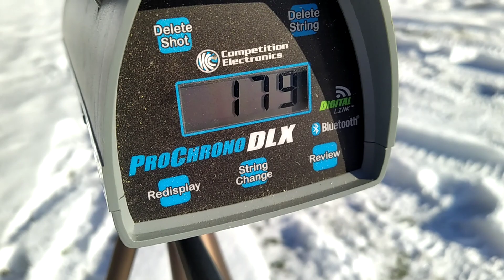MigTestbogen 6gpp after 10 months and around 1000 arrows, 40# @ 28" AMO